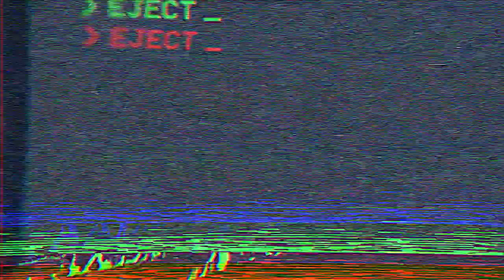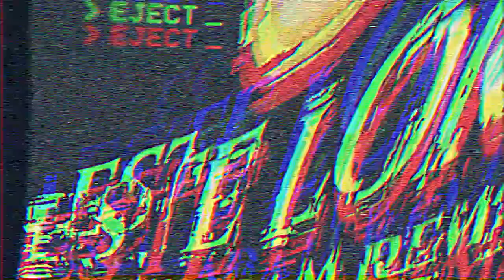Ozuna - Este Loko (Video Official)